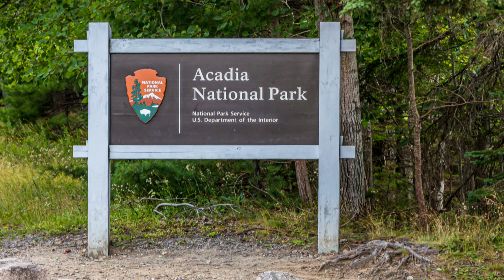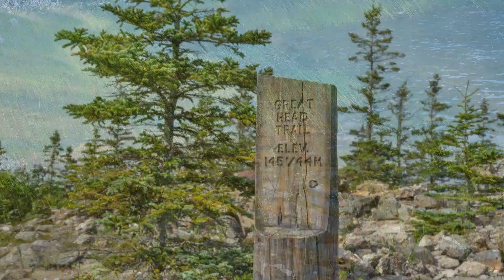Summer 2020 part 2 Maine, Acadia National Park Scenery & Bike Rides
Beautiful scenery in Acadia National Park. Views from the top of Cadillac Mountain. Bike riding on carriage roads - Witch Hole Pond Loop, Jordon Pond Loop, Bubble Pond. Great Head Trail hike.